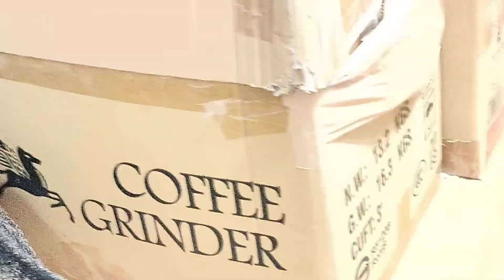2024年10月12日